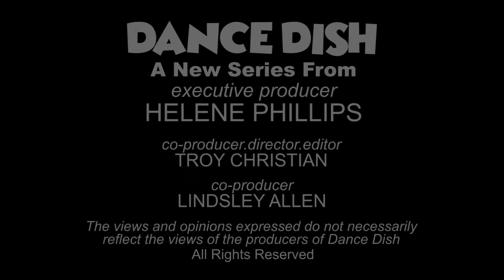Showgirls and G-Strings and Lashes OH MY! | Season 3 | Ep 4 | DANCE DISH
DANCE DISH

Where the DANCE ends and the DISH begins!

Every EPISODE features dancers, choreographers and directors “DISHING" on a career highlight - or lowlight - about iconic jobs and celebrities.

A Helene Phillips Series

Executive Producer - Helene Phillips
Director, Editor - Troy Christian
Producer - Lindsley Allen
Digital Media Manager - Kelly Mckenzie
In House Host - Gabriella Bridgmon

DANCE DISH Theme song - Nic tenBroek
DANCE DISH Theme song mix - Patrick Woodland
DANCE DISH Theme song voices Eartha Robinson, Dan Kough, Shaun Earl, Nic tenBroek, Troy Christian